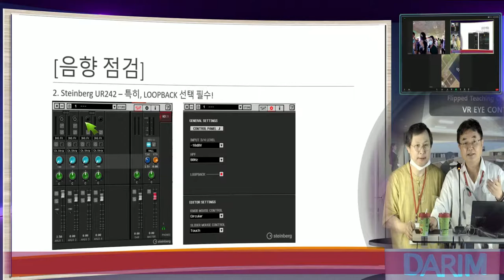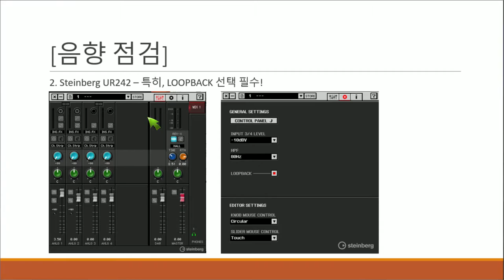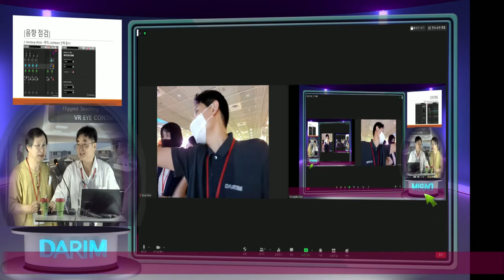VRARExpo 다림 iStudio 줌 교실 원격 강의, 온라인 스튜디오 를 방문하신 HRD협회장님과 라이브 줌 방송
교실에서 칠판을 이용하여 수업을 하듯, 줌으로 원격 강의를 위해 iStudio의 증강현실 강의실에서 칠판을 사용하여 학생들을 보며 스마트 방송을 하는 줌 / WebEx 강의실 - iStudio 온라인 라이브 스튜디오 데모.